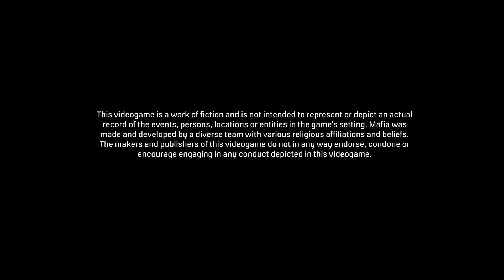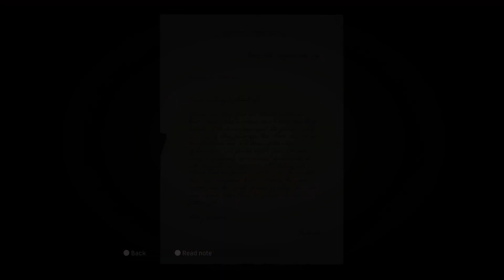05 Omerta - Mafia Definitive Edition Playthrough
Omerta - Mafia Definitive Edition

Don Salieri discovered a snitch in the family. Now Tommy needs to get the snitch and do what he has to do.

This video is not a walkthrough so please expect some details, items, etc. that I may have missed or will be missed along the series of this playthrough.

The purpose of this video is to capture and share my personal experience of my first time playing this game.